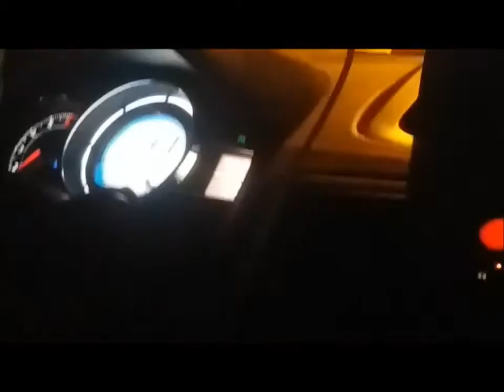CURTINDO RENAULT FLUENCE